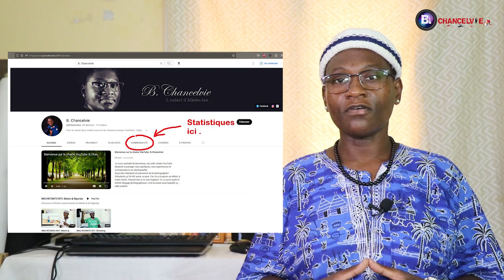Photographe Africain du XX ème Siècle : Rotimi FANI-KAYODE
Dans notre série de présentation de photographes qui ont commencé à œuvrer du XIXe au XXe siècle, je vous présente: Rotimi FANI-KAYODE

Bonne découverte !